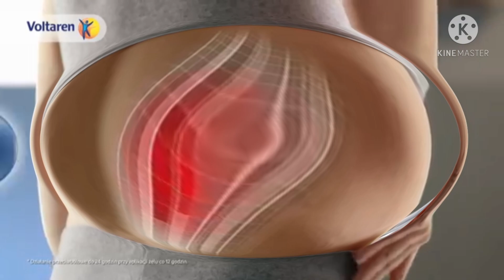Reklama voltaren max w czwartej gęstości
Ten film jest stworzony wyłącznie w celach rozrywkowych i nie ma na celu nikogo urazić! Wykorzystane produkty wcale nie oznaczają ich promowania!

Zauważyłeś reklamę która jest nudna? Może utwór muzyczny? Może cokolwiek? Wystarczy że napiszesz w komentarzu co chcesz aby pojawiło się na naszym kanale i... tyle! To takie proste!

Miłego oglądania!